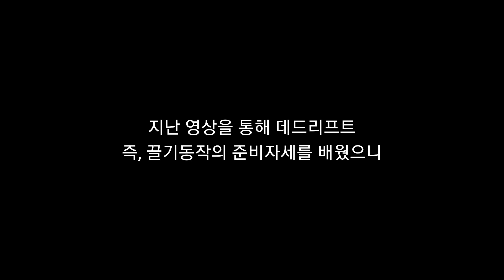이 방법을 왜 안 가르쳐 주는 거죠?(복압 쉽게 잡는 방법)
이걸 왜 아무도 안 가르쳐 주는 거죠?(복압 쉽게 잡는 방법)
[역도 완성하기 ep.2]
[3대운동's 정석] 전자책 구매 링크